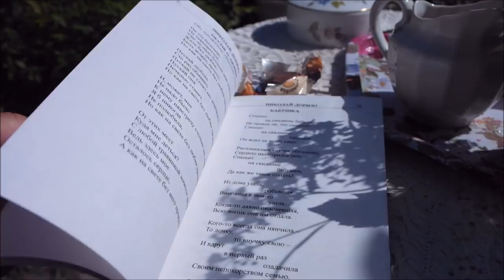Дачный BLOG. Проблемы с интернетом. 14 августа - Медовый СПАС.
Музыка Mike D. Стихи Светланы Самойловой:
Романс. (Навеян картинами Бориса Мусатова).

Вечер сиреневый.
Сумерки брызнули.
Мглою окутаны
Парка аллеи.

Чу... появились
Белые призраки,
Тени ушедшего,
Грезой навеянные.

Вот у пруда,
Что в деревьях качается,
Томные барышни
В шали укутаны

Движения скользящие,
Лица нездешние...
Плавно качаются
Ветви древесные.